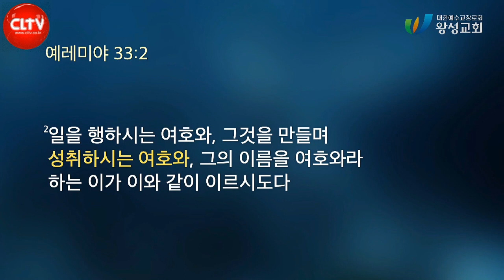CLTV파워메시지ㅣ길요나 목사의 '잠언 산책' (5회)ㅣ '성취자로 사는 법'ㅣ2023.4.2 주일설교